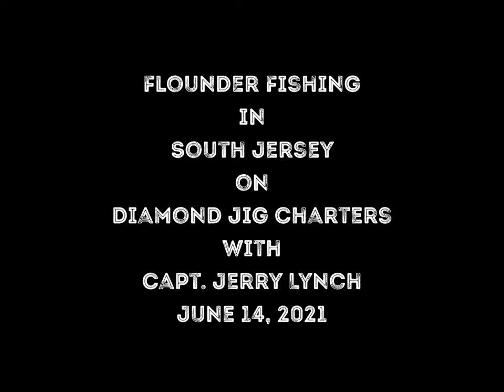Flounder Fishing in South Jersey June 14, 2021 with Captain Jerry Lynch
Fishing The back bays of southern New Jersey on my pals boat the diamond jig. Captain Jerry runs charters out of southern New Jersey for flounder as well as ensure varieties of fish.

Below are Amazon links to the tackle I use. By clicking the links provided and purchasing those products, I make a very nominal commission which helps me keep my channel and our B Stav Fishing Family growing!!

Minn Kota Terrova 80# thrust 60" shaft

Lip-Grip Cull Tags

PowerPro Braid 15#

20# Seaguar Red Label Fluorocarbon

Quantum Energy S3 Reel (Left Hand Retrieve)

Quantum Energy S3 Reel (Right Hand Retrieve)

Tsunami 1oz Fluke Ball-Jig in Glow

Gulp Grub 4 inch in Pink Shine

Pro-Cure Shrimp Gel